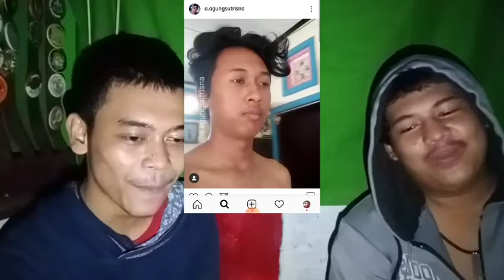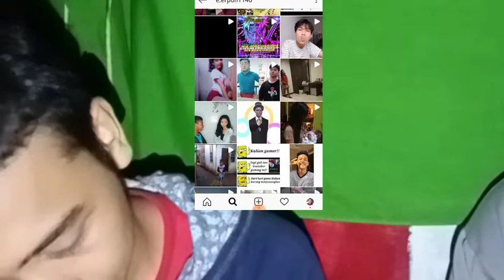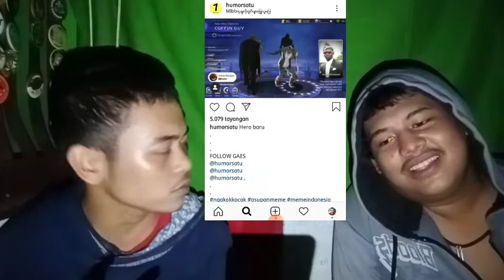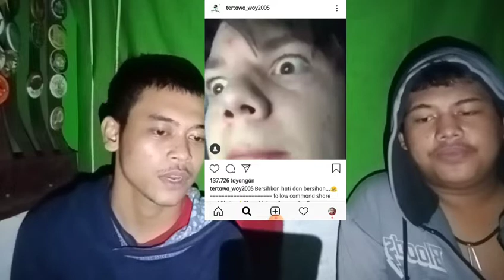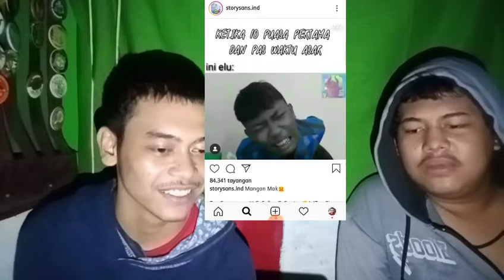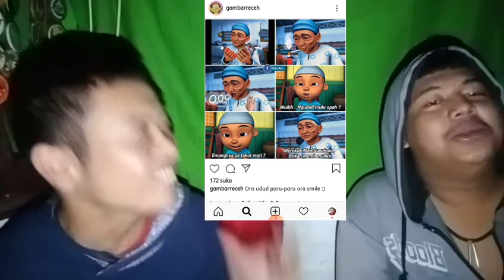REACTION LANJUTAN KEMAREN LEBIH NGAKAK Part4